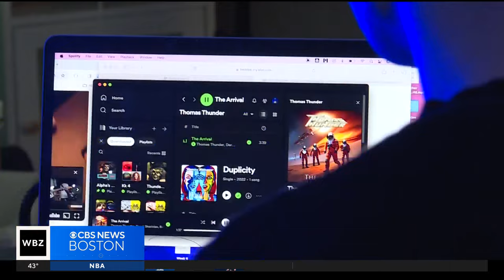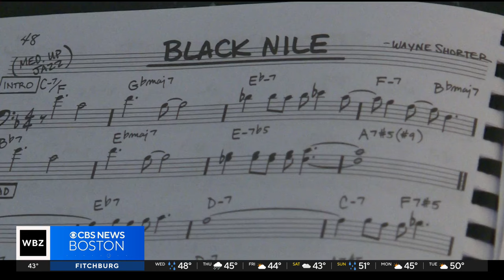16-year-old music prodigy from Fairhaven studying drums at Berklee College